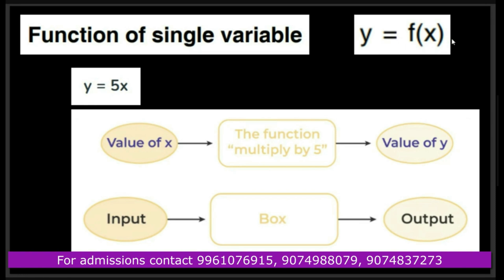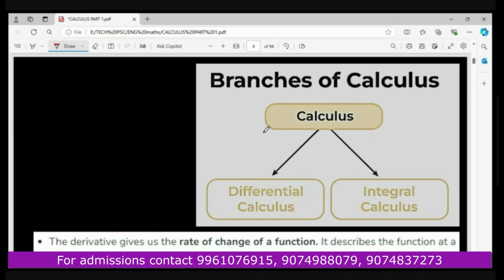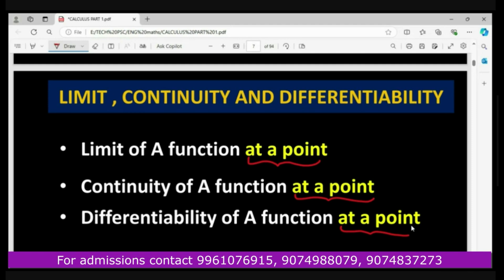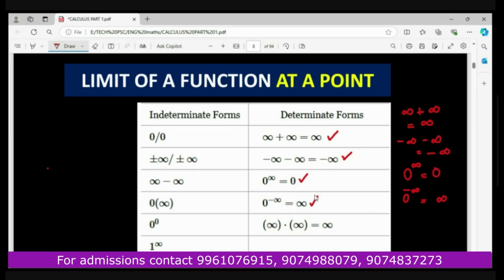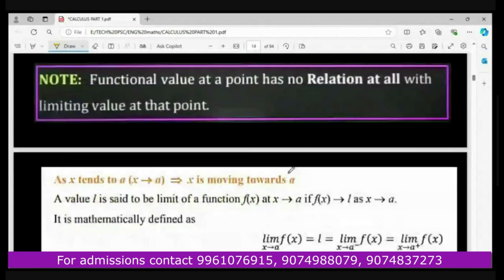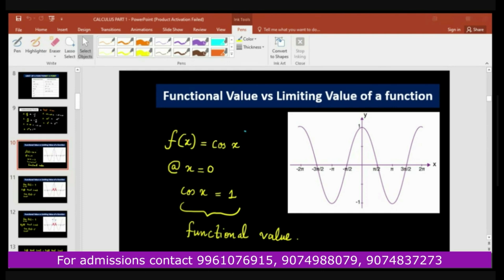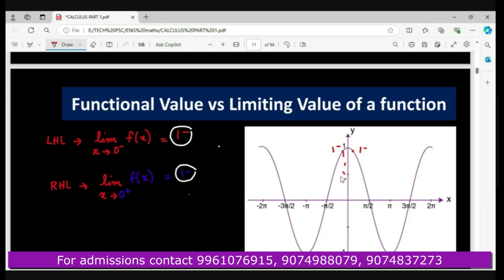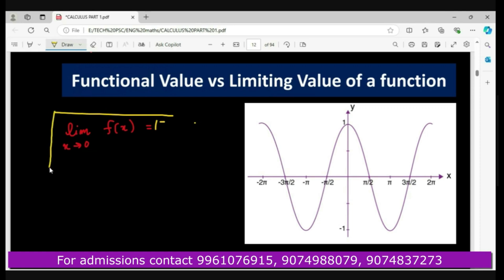Industries Extension officer |IEO | Exam Date | New Syllabus based Class| CALCULUS PART 1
Industries Extension Officer syllabus changed. New syllabus based Online class available. Classes are Mentored by the Best mentor in Kerala and Classes are handled by the best faculties in Kerala. ആദ്യം ജോയിൻ ചെയ്യുന്ന 500 പേർക്കു വെറും 2999 രൂപക്ക്‌

org Code for APP store : JQTLL
Industries Extension Officer syllabus changed. New syllabus based Offline class available. Classes are Mentored by the Best mentor in Kerala and Classes are handled by the best faculties in Kerala. Those who interested to join Tech PSC offline classes kindly fill the Google form